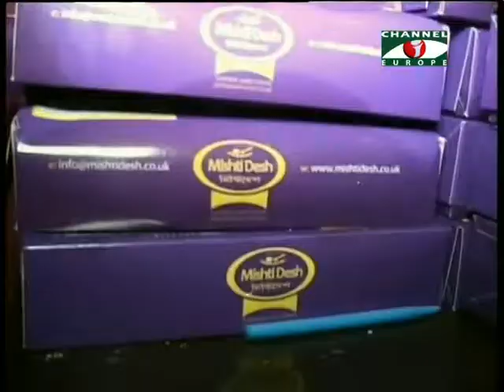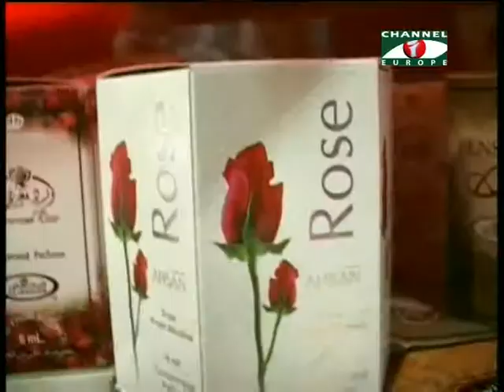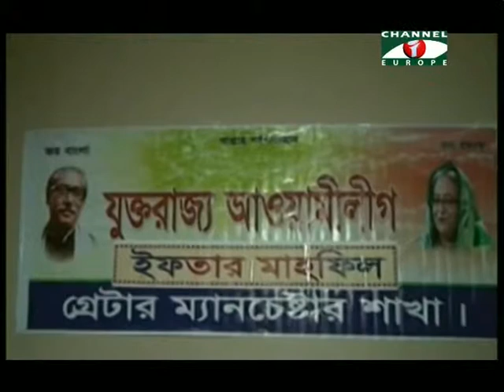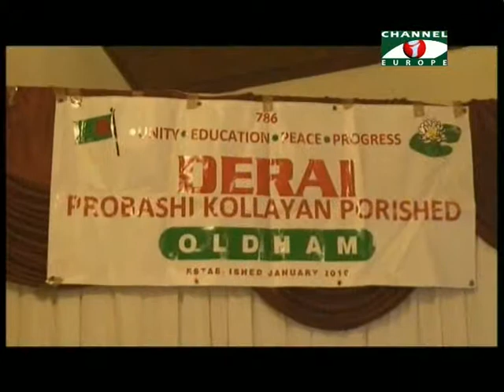Amader Khobor 110714